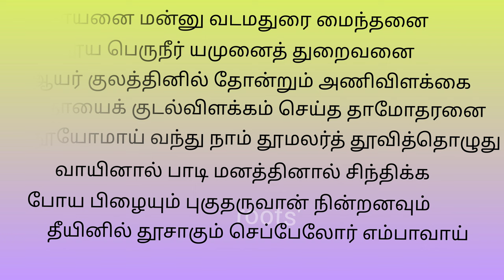மார்கழித்திங்கள் 5 திருப்பாவை பாசுரம் 5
மாயனை மன்னு வடமதுரை மைந்தனை
தூய பெருநீர் யமுனைத் துறைவனை
ஆயர் குலத்தினில் தோன்றும் அணிவிளக்கை
தாயைக் குடல்விளக்கம் செய்த தாமோதரனை
தூயோமாய் வந்து நாம் தூமலர்த் தூவித்தொழுது
வாயினால் பாடி மனத்தினால் சிந்திக்க
போய பிழையும் புகுதருவான் நின்றனவும்
தீயினில் தூசாகும் செப்பேலோர் எம்பாவாய்